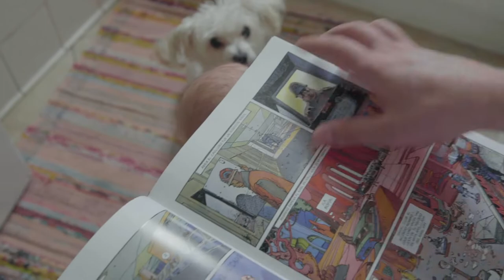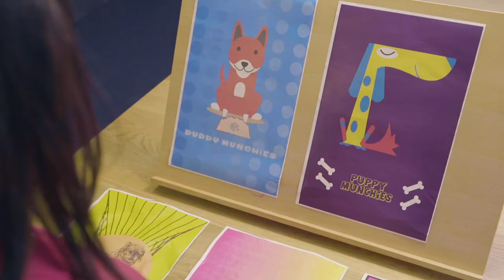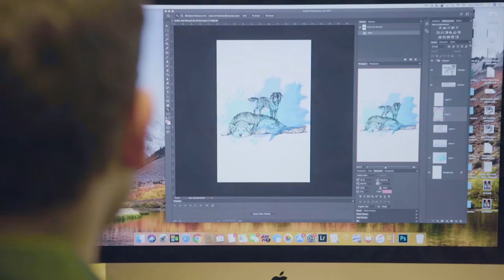BRINGING MY DOG TO WORK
🦴 CHAKA AND THE DOGS - EPISODE 4 🦴

Don't miss our new web series! Chaka is a little girl who now has to learn to share her life, and daddies, with her new brother: Blue. 🐕🐶

Starring: Ashley Monique Menard, Joshua R. Pangborn,  José André Sibaja, & Ibai Vigil-Escalera. Guest Starring: Wanda Nobles Colón, Juliana Puyó, Jarrett Young, Gina Karolina & Madeline Farbstein.